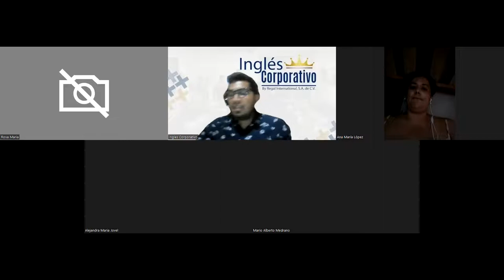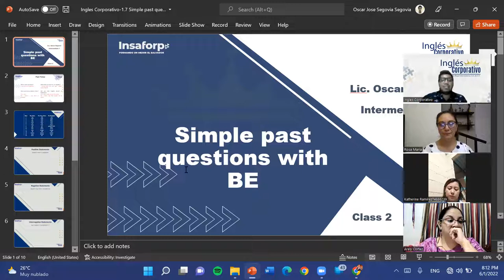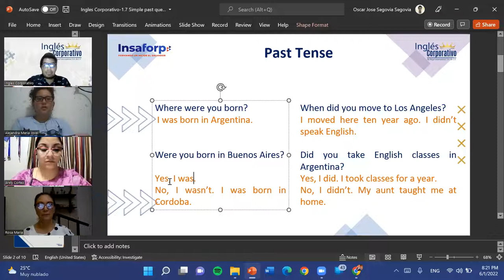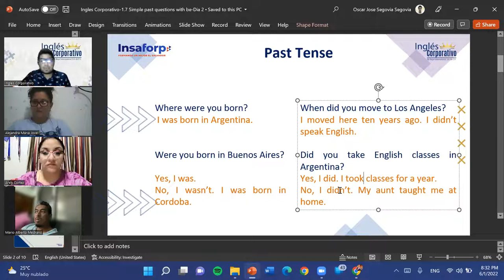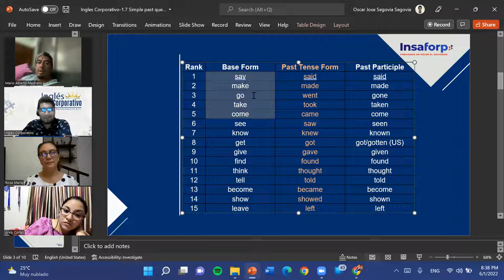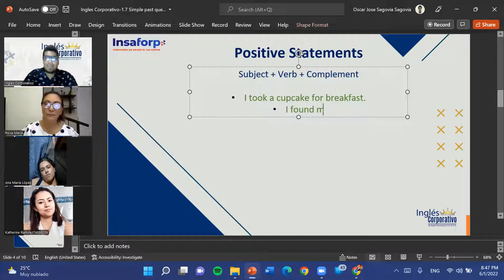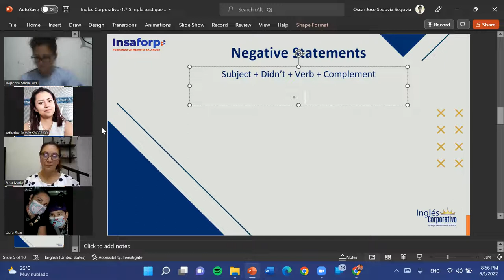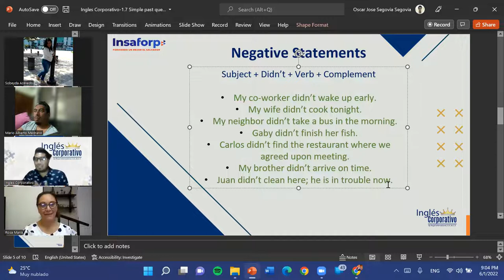Ingles Corporativo-06-01-22-1.4 Simple past statements with be